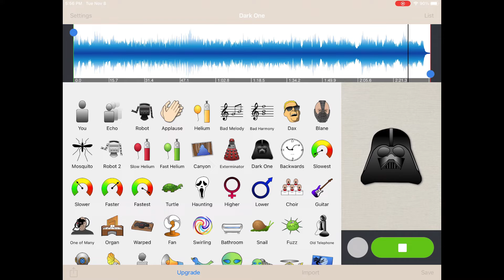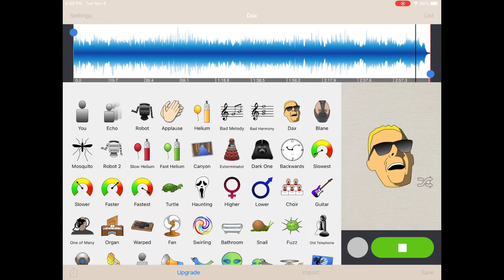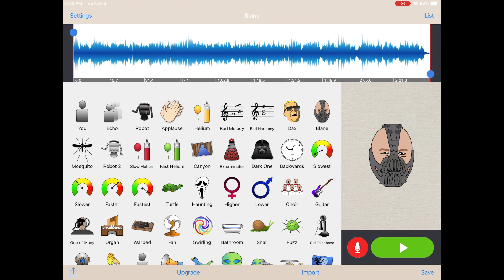Bones But there’s a weird Twist￼!!!😂😂🧐 ￼